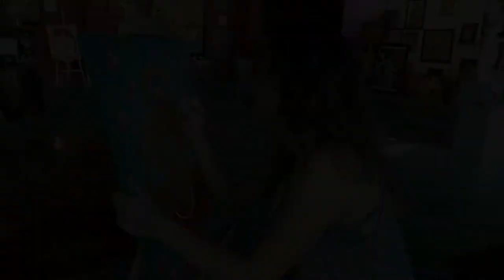SHANI PAINTING HER GANESHA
ACRYLIC PAINTING DONE BY MY STUDENT IN INDIA AND SENT ALL THE WAY TO ISRAEL.